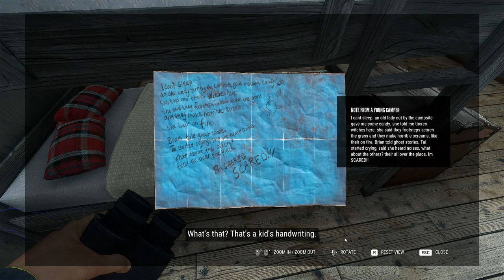A Diamond Raccoon, Gators & Sketchy Southerners! [Ep.2] | theHunter: Call of the Wild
A Diamond Raccoon, Alligators and some sketchy Southern ladies! That's Mississippi Acres for you! We're continuing on with Episode 2 of our Campaign play of this Southern map as we solve the problems around this area.

Chapters:
(0:00) Intro
(1:07) First Gator Hunt
(3:28) Witches in the Camp
(10:50) Tracking a Diamond Raccoon
(12:58) Tracking Amateur Gator Wranglers
(17:00) Hunting Multiple Gators
(20:48) Mysterious Sounds from Sketchy people